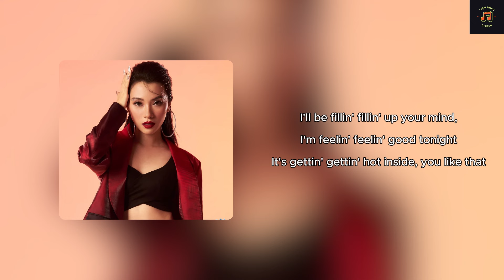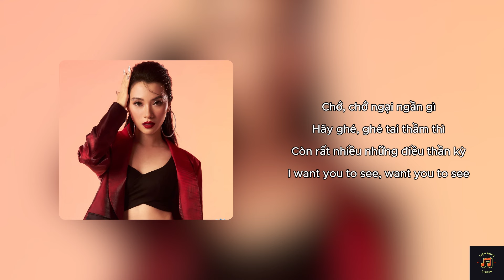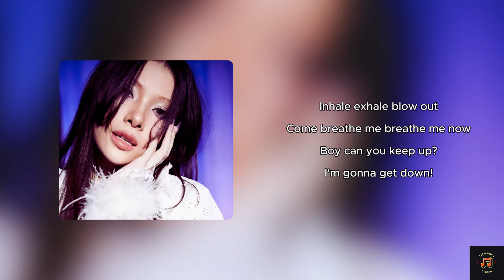Breath - Mỹ Mỹ | Lyrics Video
Bài hát xuất hiện trong chương trình Street Women Fighter - ương trình Street Women Fighter - Nữ Hoàng Vũ Đạo Đường Phố. Cùng thưởng thức bài hát cũng như vũ đạo tuyệt đỉnh của Mỹ Mỹ, Kyy và Ke nha
Breath - Mỹ Mỹ | Lyrics Video | Tiệm Nhạc Lyrics |
► Chúc bạn có những giây phút nghe nhạc vui vẻ  🥰🥰🥰
► Video mình làm chủ yếu sưu tầm và tập tành edit nhằm mục đích phi lợi nhuận.